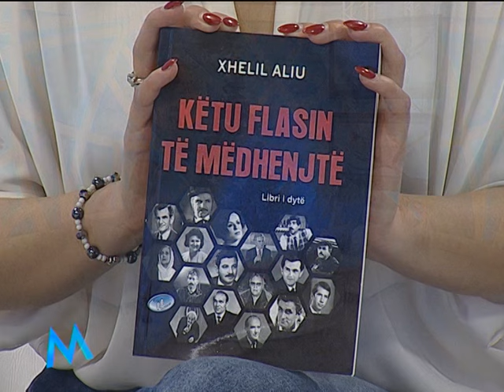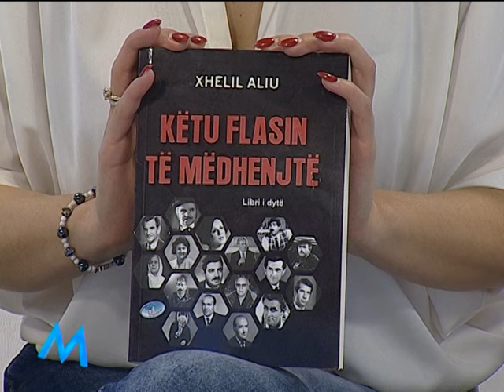EMISIONI MIRESEVJEN DT ''14 DHJETOR'' XHELIL ALIU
Emisioni mengjesit ne RTSH
Moderatore Iva Shaba dhe Xha Sulo
Gazetare: Klodjan Frroku Ilir Karabrahimi Monika Lamçe Bled Naska
Idea dhe Regjia: Eni Jani